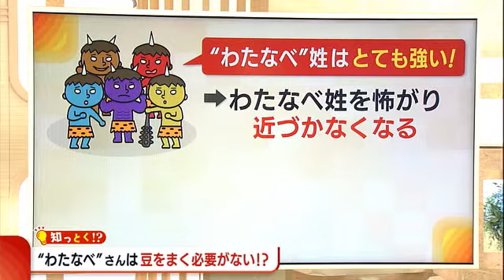〈知っとく！？〉節分の豆知識 “わたなべ”さんは豆をまく必要なし！？【新潟】 (21/02/02 19:14)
記者やアナウンサーが日々の取材の中で伝えきれなかった情報や、こぼれ話などを紹介する〈知っとく!?〉

今回のテーマは『節分』です。

節分恒例の豆まきは無病息災などを願って行われているのですが、新潟では“落花生”を使いますよね。

実は落花生を使っている地域は新潟のほか、北海道や東北そして九州の一部で、それ以外の地域は大豆が使われているのです。

雪国を中心に落花生が広がった理由について、全国落花生協会は「雪の中にまいた豆を拾うのは、大豆よりも落花生の方が楽である」ということが要因の一つと話しています。

そして、この豆まきを“やらなくてもいい”といわれている名前の人たちがいるのです。

それは“わたなべ”さんという苗字の人！

一体どういうことなのでしょうか。

住所に“渡辺”がつき、渡辺姓発祥の地とされる坐摩（いかすり）神社に話を聞きました。言い伝えによると…

《“わたなべ”さんが豆まきをしなくていい理由（諸説あり）》
平安時代の武将・渡辺綱（わたなべのつな）は鬼と戦い、鬼をこらしめ、追い払います。

そのあまりの強さから鬼が“わたなべ”という名前の人物を恐れるようになったため、わたなべ姓には鬼が近づかなくなり、「鬼は外」と言って豆をまく必要がなくなったということなのです。

ちなみに渡辺綱が追い払った鬼が逃げ込んだと言い伝えられている宮城県村田町姥ケ懐地区では「福は内、鬼も内」と言って豆まきをする風習が残っているそう。

節分は地域ごとに様々な言い伝えが残る、歴史の深い行事といえそうです。